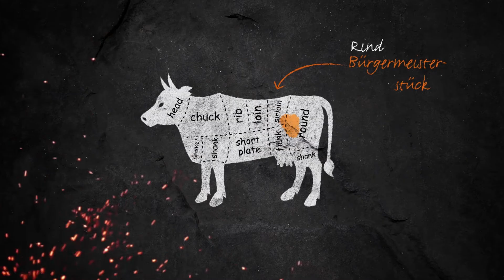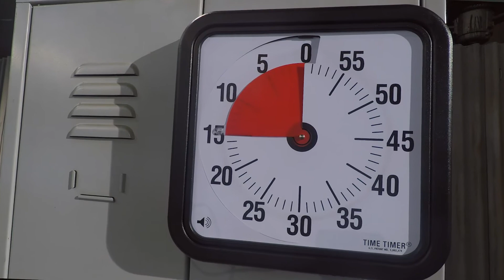Folge 1 - Vorrunde: Jbrahim Ben Dhafer vs. Thomas Habegger